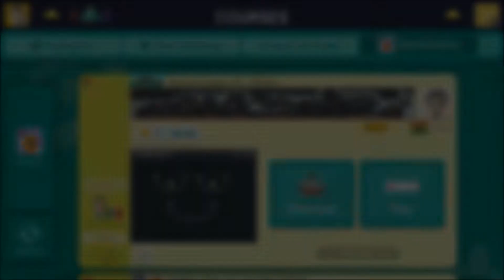Awesome Levels from Lobo!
Played sum fun kaizo levels and even a precision level from Lobo